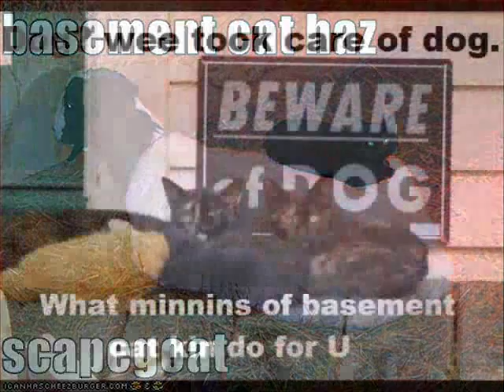Basement Cat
a tribute to lol basement cat done to Voltaire's "When Your Evil"